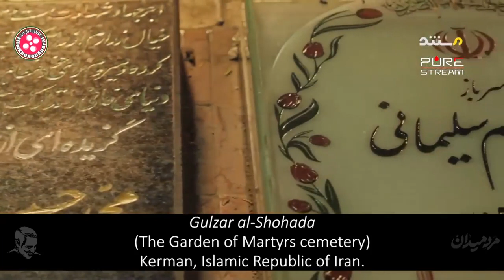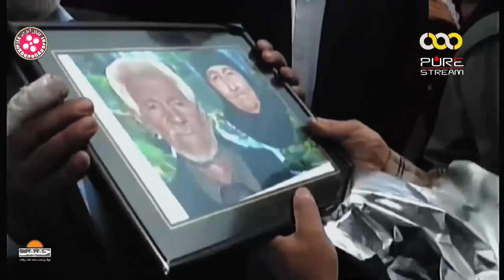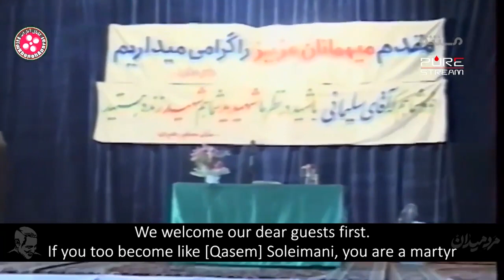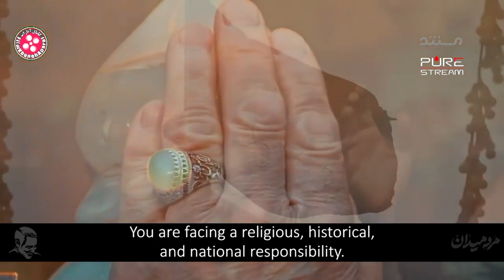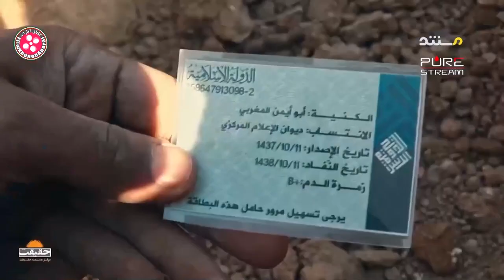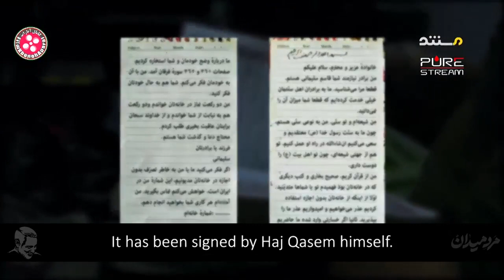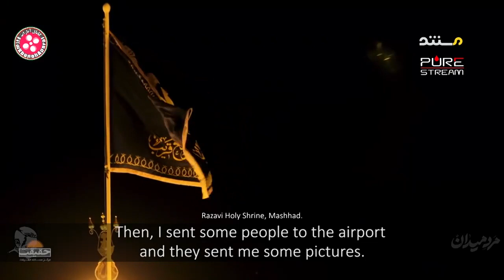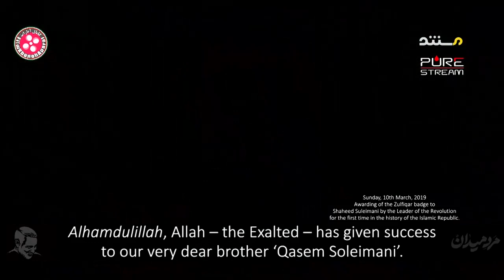♥️ Shaheed Haji Qasim soleimani full documentary in english ♥️